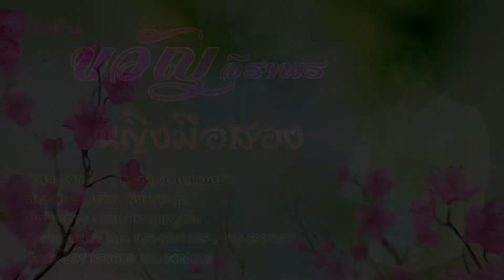ขวัญ จีราพร - หญิงมือสอง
เพลง : หญิงมืองสอง
ศิลปิน : ขวัญ จีราพร
คำร้อง/ทำนอง : อ.รุ่งทิพย์ เทพเนรมิต
เรียบเรียง : เรวัตร พันธ์ประทุม
บันทึกเสียง : พันธ์ประทุมสตูดิโอ